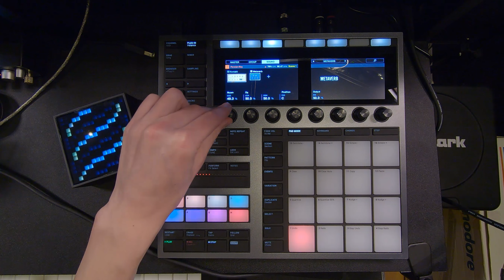Maschine + | Pushing the CPU to the limit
🚀 Maschine N00b's Mastery School 🚀

How many plugins can it handle? How much can it take before it explodes? When can I fry an egg on it?
Many questions like these, hopefully this video will give you the answer.

The little pixel thingy